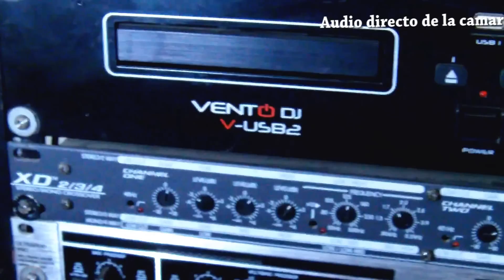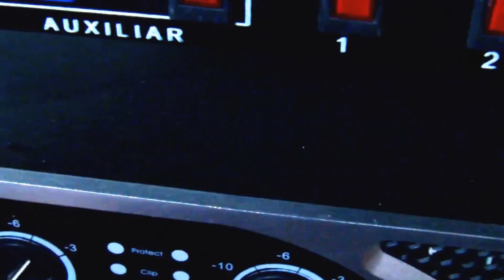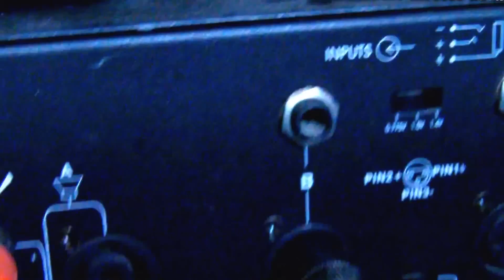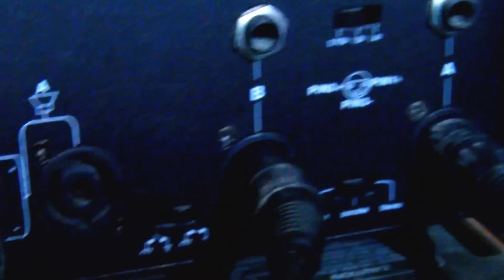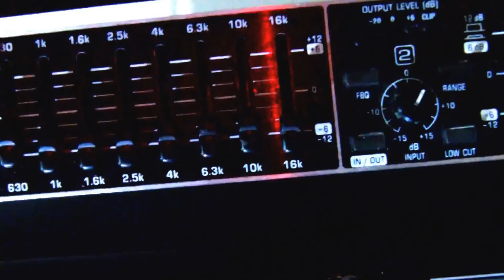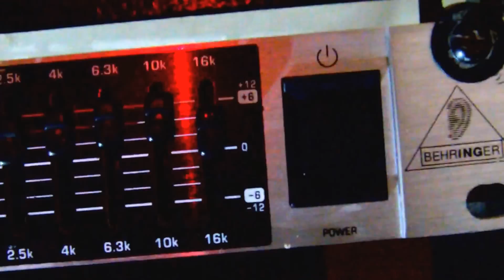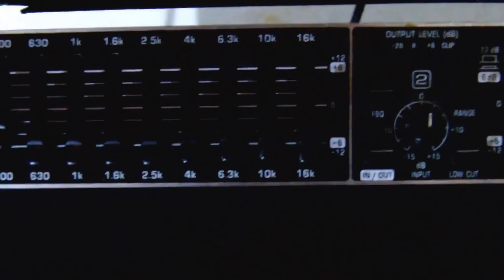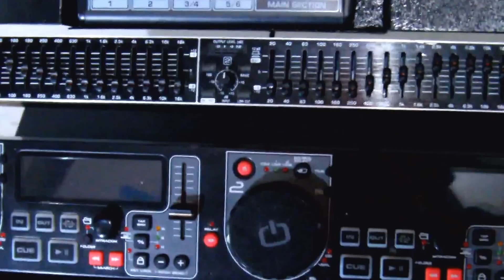PONER ECUALIZADOR COMO CROSSOVER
En esta ocasión les enseñaremos como colocar un ecualizador como crossover cuando solo tienes un amplificador
esperamos que el vídeo sea de tu agrado y sirva para la configuración de tu sonido